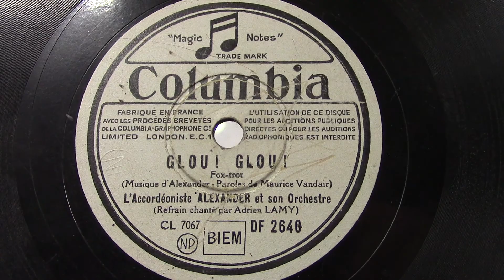Alexander/Adrien Lamy: Glou ! glou !